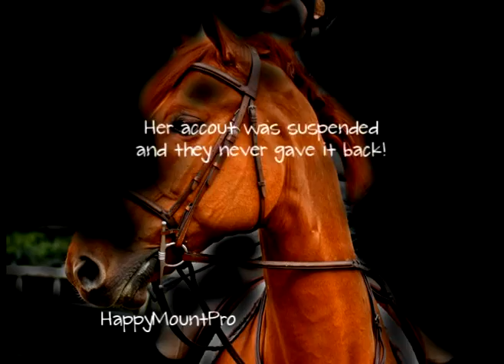HappyMount's account suspended?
I lover her so much and you will too! sometimes.. just kidding=] She had 1,000+ subbers and NONE. until she got this new account which you will go sub too... soryy this is my LAST sub to video! =] thanks!